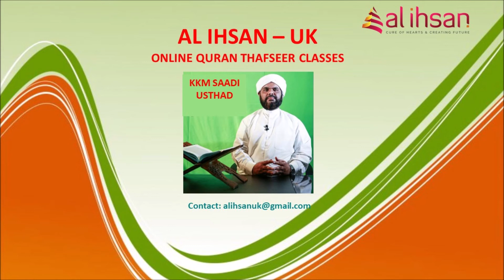Surah Sajada 3, (Qur'an class 720)